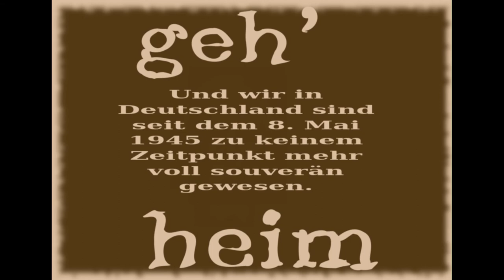geh' heim (Schäuble-Boogie)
kann man souveränität abgeben, die man gar nicht hat?
warum schöpft der staat das geld nicht?
warum schöpfen privat- & geschäftsbanken durch kreditvergabe neues 'geld'?
wer hat dieses geldsystem eigentlich gewählt?
wessen interessen vertritt herr Schäuble?

warum lauschangriff & onlinedurchsuchung?
warum einsatz der bundeswehr im innern?
was machen die soldaten in Afghanistan?
warum die anerkennung von aussagen, die unter folter zustande kamen?

hier noch der text:

geh' heim, Minister Schäuble, geh' heim
geh' heim nerv' doch die Lieben daheim
seit wie vielen Jahrzehnten
redest Du jetzt schon auf uns ein
geh' heim

Du machst Dich morgens fertig für den Bundestag
& gehst da immer wieder hin
obwohl Dich keiner mehr mag
Du wirkst traumatisiert
& gar nicht souverän
Sudoku spielen kann man doch auch zuhause ganz bequem
geh' heim

geh' heim & laß die Griechen allein
was die schon jetzt von Dir halten
das halten die besser geheim, drum:
geh' heim

Im Gesellenbrief von Dir steht
Du bist Volljurist
wie kann es dann wohl sein
daß Du Finanzminister bist
oh Rettungsschirm oh Rettungsschirm oh Rettungsschuß
die Frage ist wer hier vor wem
gerettet werden muß
geh' heim

geh' heim laß auch die Spanier allein
wenn Du Gutes für die tun willst
dann:
geh' heim

Geheimbleiben soll Geldschöpfung & Schuldsystem
Der Zinseszinz der potenziert den Wohlstand ganz bequem
Wenn jeder Staat & jedes Land & jede Stadt
verschuldet ist, dann fragt man sich
wer Nutzen davon hat

Geheim
Geheimdienste dienen geheim
Geheim
Geheimdienste dienen geheim
Doch wem die Geheimdienste insgeheim dienen
das bleibt geheim

(SOLO: when the saints...)

das bleibt geheim
das bleibt geheim
der sinn & Zweck bleibt stets geheim
geheimgehalten wird Sinn & Zweck
doch nur vom Hula Hula geht Wissens-Durst nicht weg

Im grunde, Schäuble, bist Du manchmal
leicht zu verstehn'
Die BRD war halt zu keinem Zeitpunkt souverän
Jetzt jetzt hast Du Dich verplappert
jetzt ist es so weit
jetzt sag uns noch:
Für wen arbeitetst Du die ganze Zeit

Geheim Geheimgesellschaft geh' heim
Geheimgesellschaften halten geheim
sie woll'n nur Gutes für die Menschheit
& genau das halten sie
gut geheim
ja, wenn man Gutes tun will
dann hält man das am besten ganz
streng geheim
was ich jetzt Gutes für Euch tun kann, ist:
ich halt die Klappe &
geh' heim